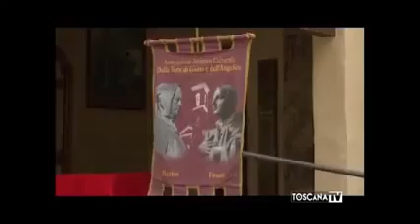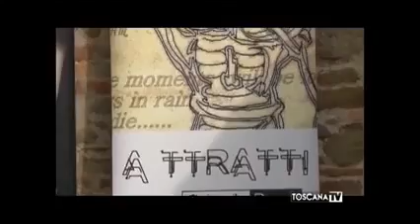Susi La Rosa Orlando Poggi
Mostra Personale di Pittura Susi La Rosa: "E il mare apparve" - Orlando Poggi: "A-Ttratti" Presso la Casa di Giotto a Vespignano (Vicchio - FI)